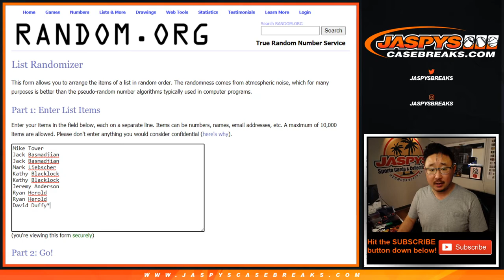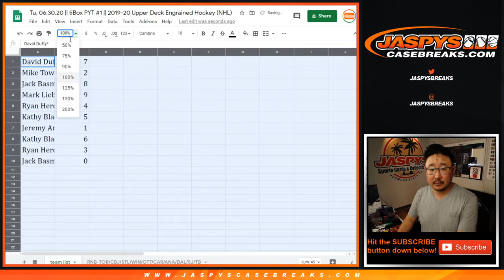RNB || Tu, 06.30.20 || 5Box PYT #1 || 2019-20 Upper Deck Engrained Hockey (NHL)